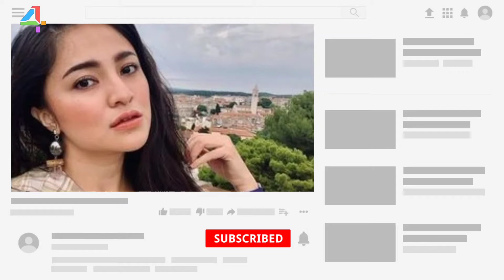Innalillahi.. Marshanda Berduka, Sang Nenek Meninggal Dunia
Berit4u Tv - Marshanda membagikan kabar duka. Sang nenek, Sofie Rustam Yusuf meninggal dunia.

Marshanda menuliskan kesedihannya di Instagram. Ibu satu anak itu juga membagikan fotonya bersama sang nenek saat masih hidup.

"Innalillahi wa inna ilaihi roji’un. Ca ga percaya Oma udah ga ada. Ca sayang banget sama Oma. Dan Oma selalu sayang dan perhatian sama Caca. I can’t believe you’re gone," tulis Marshanda.